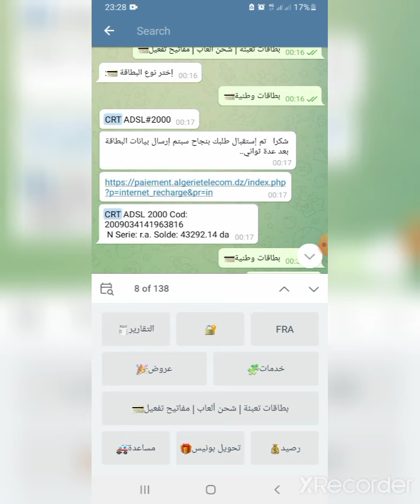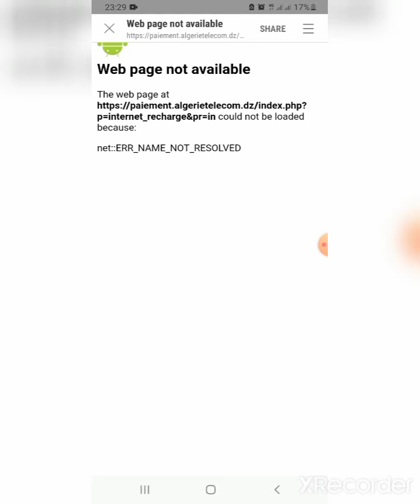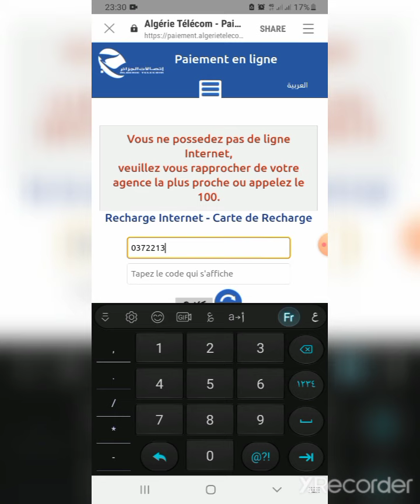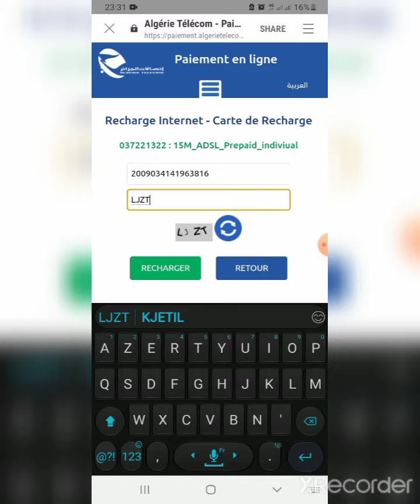23 August 2022